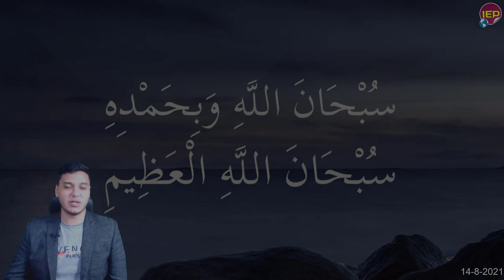عااجل قطر تدعم سد النهضة ضـ,ـد مصر خطـ,ـيرر منذ قليل